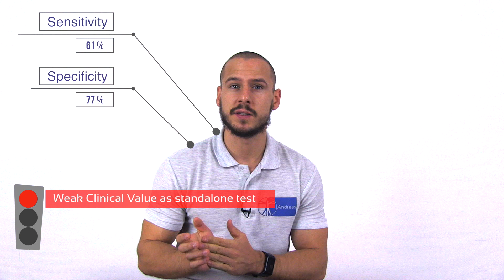Inverted Supinator Sign | Upper Motor Neuron Lesion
The Inverted Supinator sign is another pathological reflex that can be observed in the case of an upper motor neuron lesion. Rapid taps near the styloid process result in finger flexion or slight elbow extension.